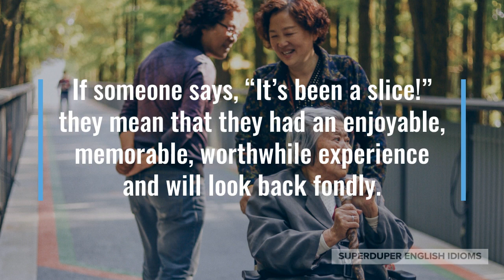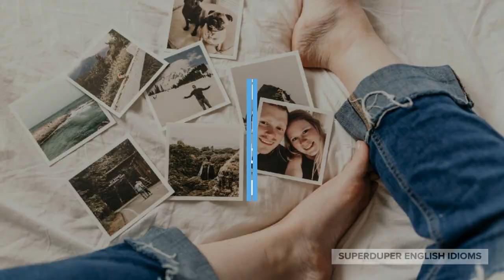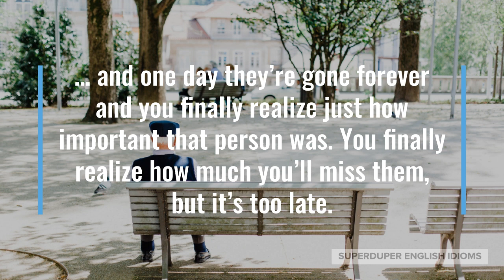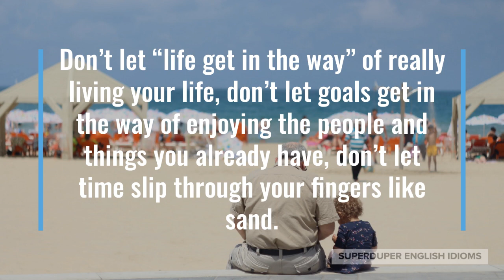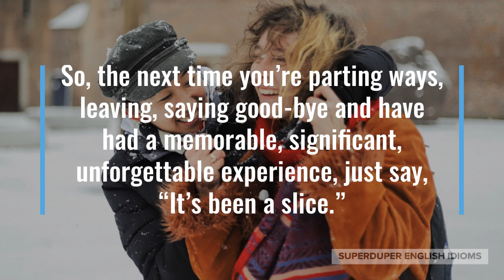"It's Been a Slice" Idiom Meaning, Origin & History | Superduper English Idioms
0:00 - How to Say, “It’s been a slice!”
0:33 - Examples of “It’s been a slice!”
1:15 - Meaning of “It’s been a slice!”
1:31 - Origin of “It’s been a slice!”
3:09 - More Examples of “It’s been a slice!”
3:55 - Conclusion

“It’s been a slice!”

If someone says, “It’s been a slice!” they mean that they had an enjoyable, memorable, worthwhile experience and will look back fondly.

You may also hear, “It was a slice,” with either phrase said when departing or leaving, often as a final farewell at funerals.

“I’m sad to see grandpa go, but we’ll always have fond memories. It’s been a slice, pops,” you might be at a funeral.

Maybe you’re at a retirement party for an older coworker, “It’s been a slice, folks, but I’m ready to retire to the beach!”

“It’s been a slice, but it’s late and I have to work tomorrow,” your friend might say as she’s leaving your house after a fun day together.

As you can see, “it’s been a slice”, means that the time or affair was special, unforgettable, noteworthy, pleasurable.

The origin of the idiom, “it’s been a slice”, is not easy to pinpoint and can only be found in writing as recently as 50 years ago.

It seems that the idiom is a shortening of, “it’s been a slice of life,” meaning a memorable, full experience of one’s existence, or perhaps a “slice of heaven” or “slice of cake.”

Often, we have people in our lives whom we take for granted, overlooking their importance to us and thus do not put any effort into seeing them or perhaps not spending much time with them…

… and one day they’re gone forever and you finally realize just how important that person was. You finally realize how much you’ll miss them, but it’s too late.

Don’t let “life get in the way” of really living your life, don’t let goals get in the way of enjoying the people and things you already have, don’t let time slip through your fingers like sand.

“It’s been a slice, but soon we must part ways,” your relative who is terminally ill might say to you with a smile.

Perhaps the company you work at has gone bankrupt and the owner is speaking to everyone, “It’s been a slice working with all of you. Thank you for struggling together these past few months!”

“It was a slice, but I’ve decided that I’ll never get married again,” your friend might be telling you after their divorce.

So, the next time you’re parting ways, leaving, saying good-bye and have had a memorable, significant, unforgettable experience, just say, “It’s been a slice.”